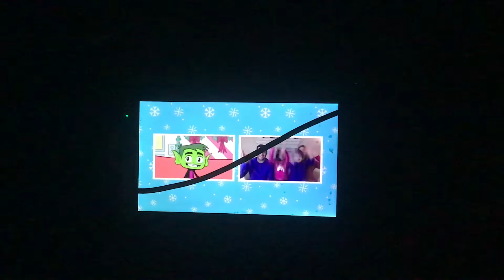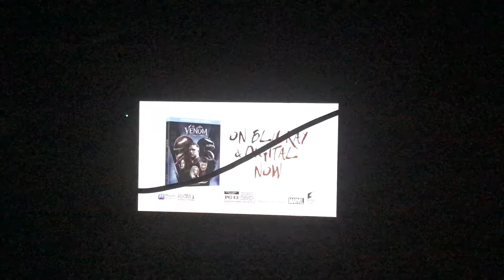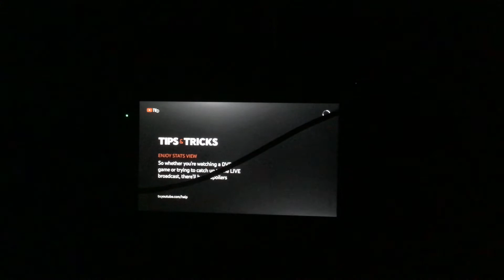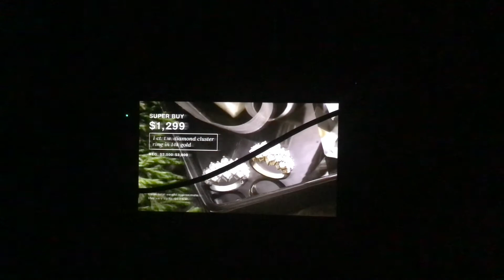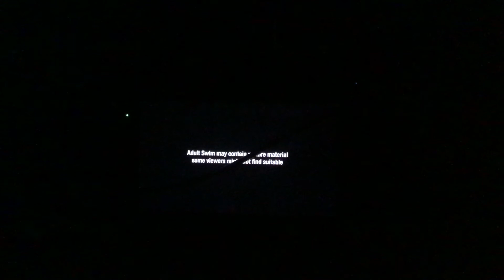13th Cartoon Network Sign Off